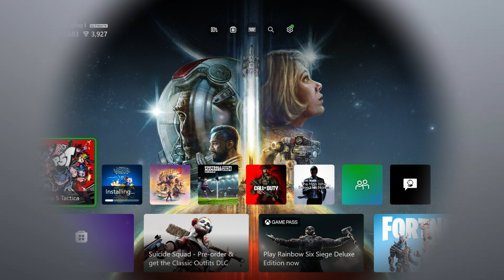Persona 5 Tactica - Xbox Series S Gameplay + FPS Test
Persona 5 Tactica Xbox Series S gameplay.